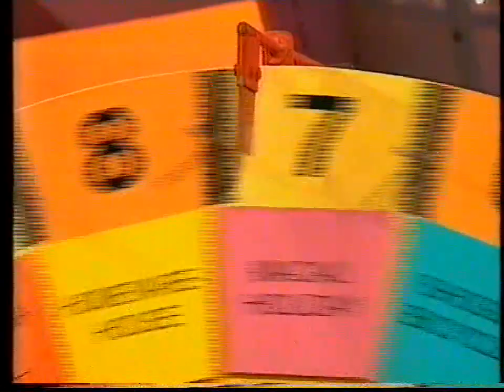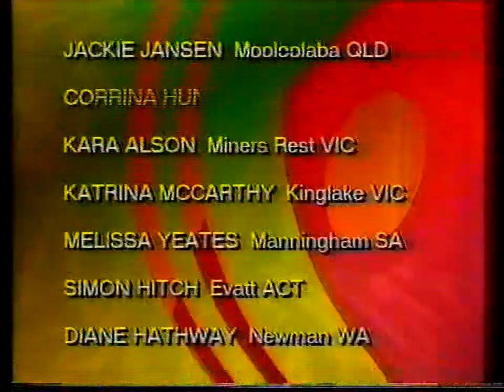Hey Hey It's Saturday - Plucka Duck Segment Episode 7 1996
Plucka Duck runs amok in his weekly segment trying to give away a Nissan vehicle. Contestant is Dianne Shepherd from Paralowie in South Australia in 1996